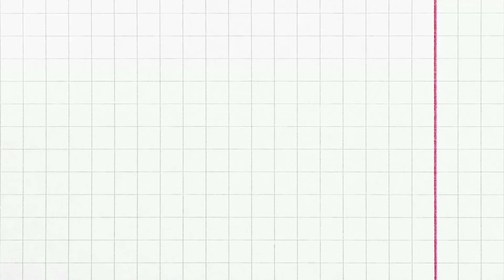SAMAHAN NYO AKO MAG LAKBAY SA EDSA BUS CAROUSEL || SOUTH BOUND#papajomz#vlog ♥️🇵🇭